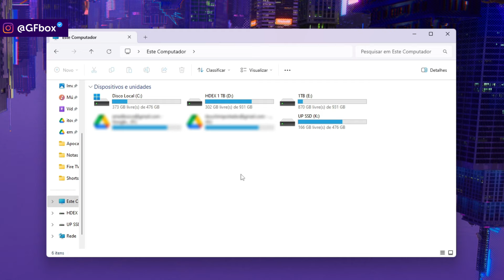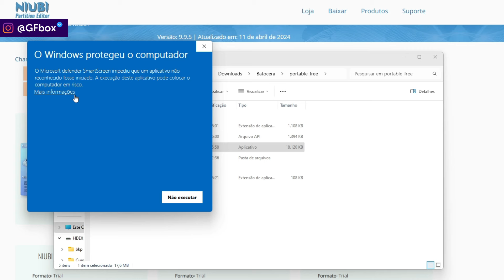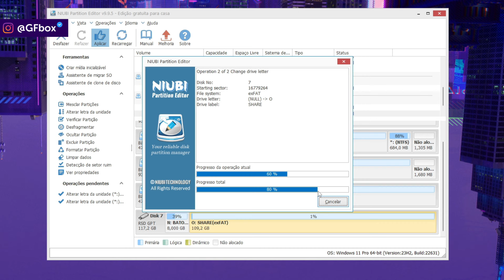BATOCERA: SHARE não aparece no Windows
Compre chaves baratas do Windows e do Office na Keysfan com. Ative agora!